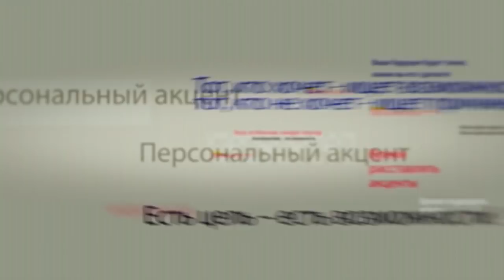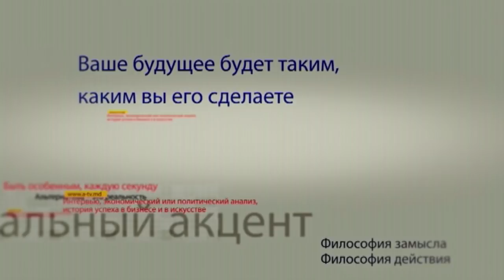Никита Цуркан в программе "Персональный акцент"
Идея евразийского союза государств становится политическим мейнстримом. Она обретает конкретные очертания на постсоветском пространстве, наполняется юридическим и экономическим содержанием. Но путь от хорошей идеи к практической реализации всегда продолжителен труден. Тем не менее, сейчас после создания ЕАЭС, актуальным становится вопрос о формировании Евразийского парламента и его молодёжного крыла. Об этом, а так же об участии Молдовы в этих международных структурах и поговорим с Никитой Цуркан – сопредседателем Объединения молодежных парламентов стран ЕАЭС «Евразийский диалог».